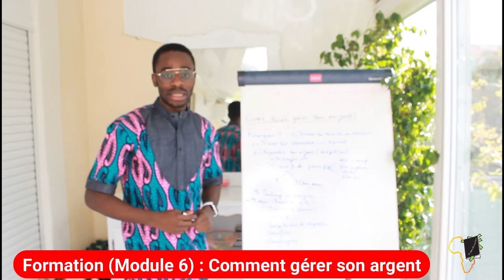[Formation] Comment Se Lancer En Business En Etant Etudiant ?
Comment se lancer en business en étant Etudiantc ?

MINAKANO